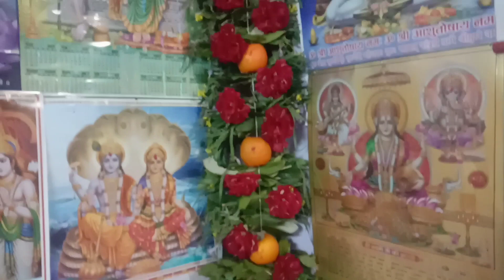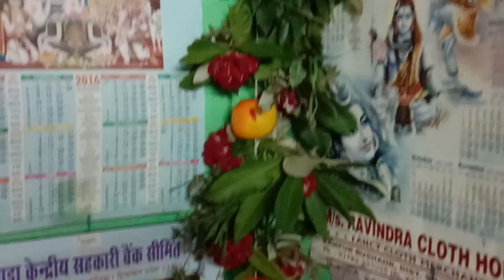mahashivratri Celebration at Kalog village ll phadi lifestyle vlogs ll Karan Thakur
mahashivratri celebration davo ke Dave mahadave har har mahadav mahashivratri kase manate hi hamare phado ke shivratri kullu ki shivratri phadi lifestyle vlogs himachali vlogs karan thakur karan thakur video #